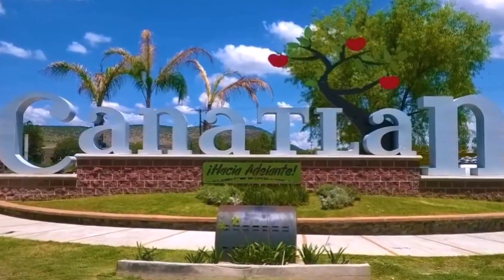Los Broncos de Reynosa {Sufriendo y Penando}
Paulino Vargas y Javier Nunez con esta cancion de los 60s